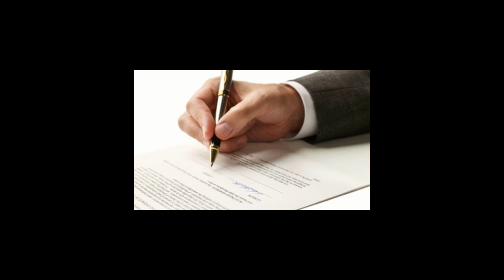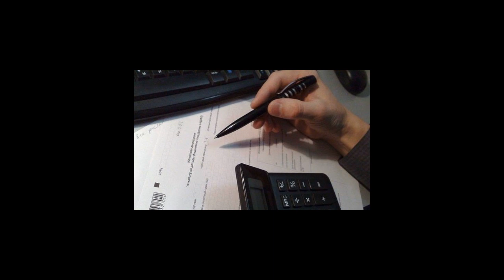Справка о доходах для гражданство РФ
Справка о доходах на гражданство РФ. Правила подтверждения доходов. Каким должен быть минимальный годовой доход для получения гражданства. Справка 3-НДФЛ ЮРИСТ БЕСПЛАТНО: 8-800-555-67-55 доб. № 769, сайт
Справка о доходах на гражданство. Требуемый уровень доходов. Как подтвердить. 2-НДФЛ. 3-НДФЛ. Какие проблемы могут возникнуть. Справка о доходах. Какой она должна быть: Видео